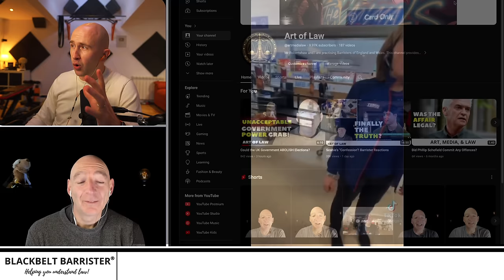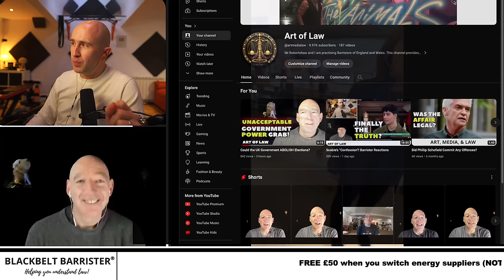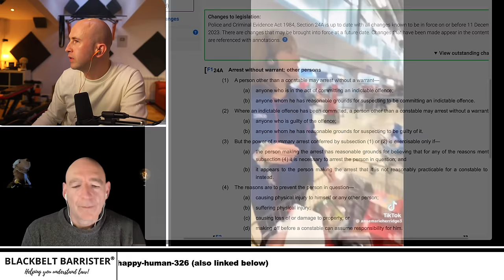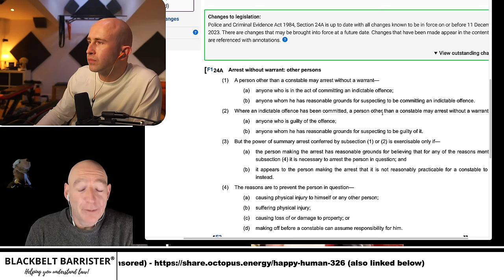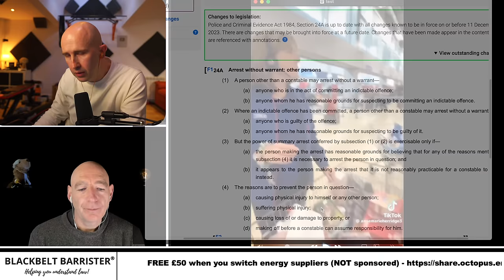Tesco ASSAULT? Barristers' REACTION & Legal Analysis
A Tesco assistant stands accused of assaulting a customer during a trolley search. Can security guards search you or your trolley? Can they stop you from recording?